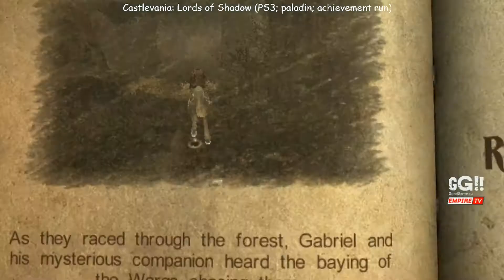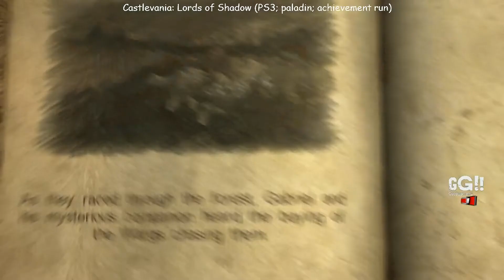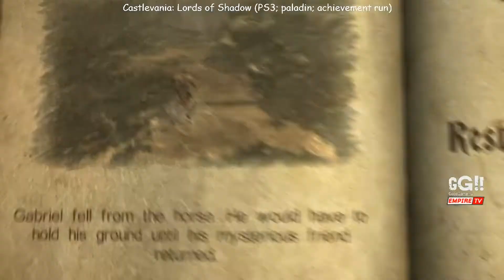Castlevania: LoS (PS3) #2. Глава 1. Hunting Path